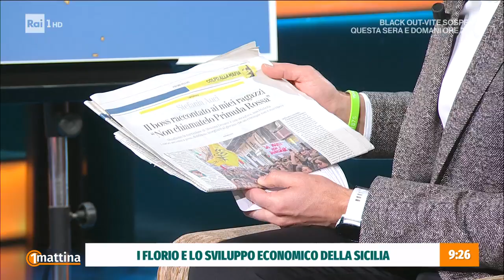I Florio, simbolo di una Sicilia operosa - Unomattina 23/01/2023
- Ospite di Unomattina "lady bestseller", la "leonessa di Sicilia", la scrittrice Stefania Auci, autrice de "I leoni di Sicilia", 650.000 copie vendute in Italia, tradotto in 32 lingue, diritti acquisiti per la realizzazione di una serie Tv e autrice del seguito dell'affascintante saga "L'inverno dei leoni" , un successo davvero mondiale